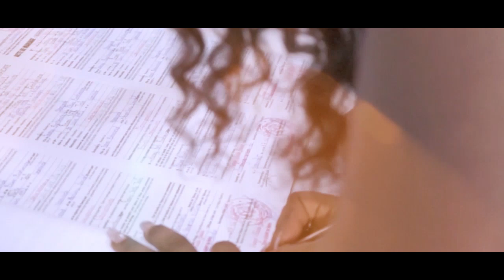G4 - Blessing (Official Video)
Eagles Wings Productions presents the official music video of Blessing.

Written by G4

Inspired from the Commemoration of Yvette and G4's wedding (Actual Footage)

Audio produced by : Egbe The Music Boy and Deejay Kef

Mix and Master : Mix 29